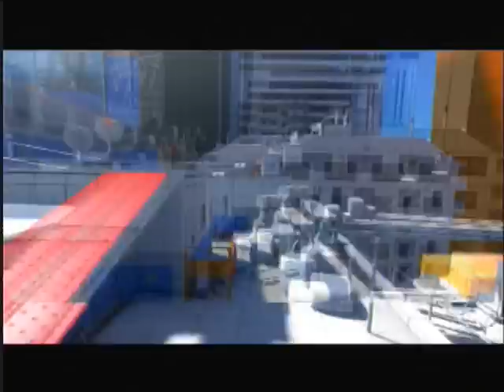Mirrors Edge Walkthrough Part 1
HI GUYS!!
So yea this is the new walkthrough that I'm planning on starting, tell me what you guys think about it since I didn't find this first video to be as entertaining as my past videos.  But this is just the tutorial so hopefully the rest of the game becomes better for commentary!  And yea like I said in the video, I recently hit 1,000 subscribers! So as a "treat" I am going to be doing Q&A videos, just PM me a question, since it's easier for me to read all the messages if its nice and neat in the inbox, and once I get enough questions I'll start on the video!